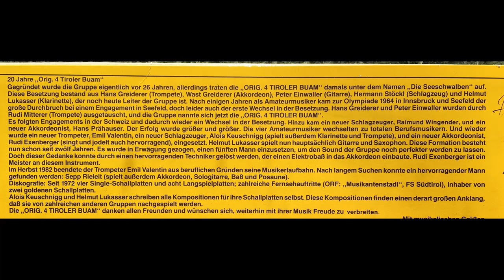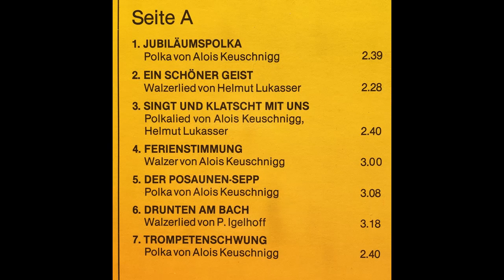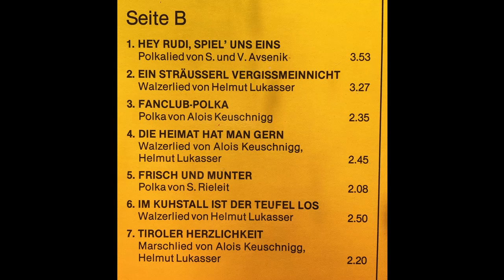4 Tiroler Buam - Im Kuhstall ist der Teufel los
4 Tiroler Buam - Im Kuhstall ist der Teufel los
Album 20 Jahre
Walzer von Helmut Lukasser
erschienen bei Tyrolis 1984